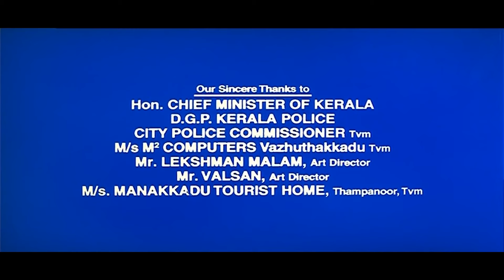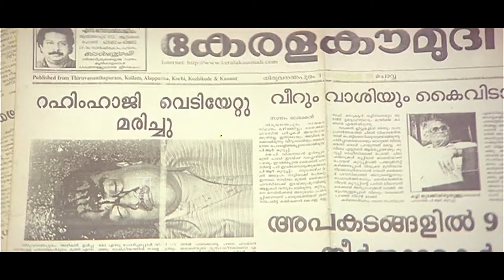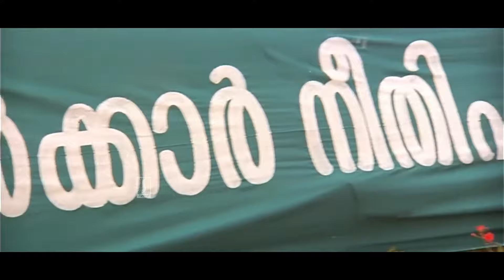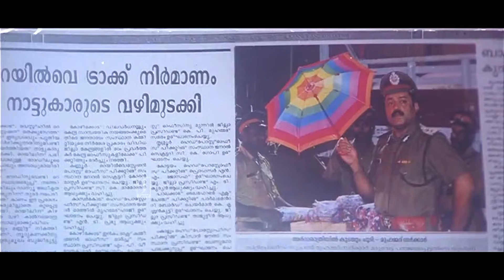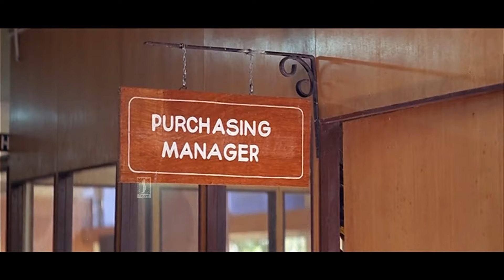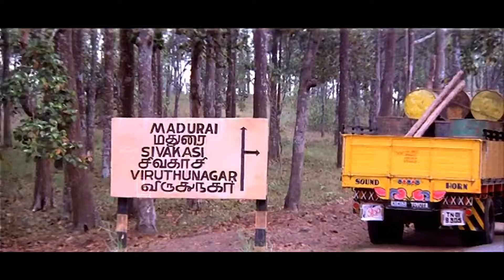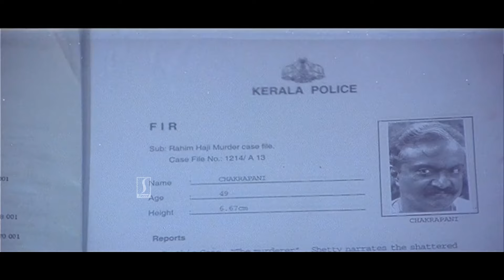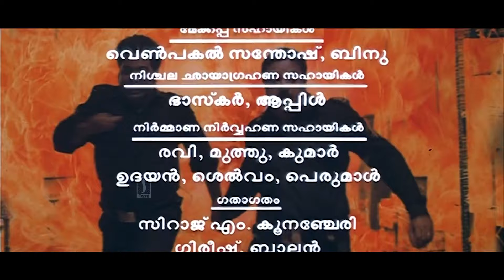F I R Malayalam Full Movie | Action Thriller Movie | Suresh Gopi | Biju Menon | N.f Varghese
F.I.R is a 1999 Indian Malayalam-language action film directed by Shaji Kailas, written by Dennis Joseph and produced by M. Mani. It stars Suresh Gopi, Rajeev, Biju Menon, Indraja, N. F. Varghese and Maniyan Pillai Raju